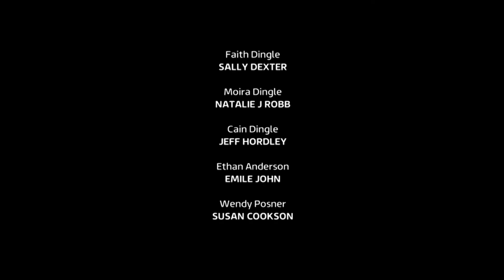Emmerdale - Ethan Helping Manpreet Prepare For Meena's Trial Goes Wrong (5th April 2022)